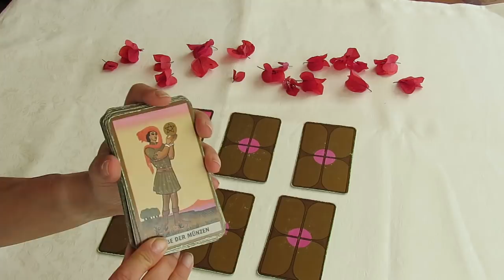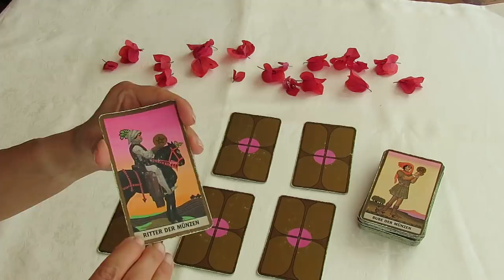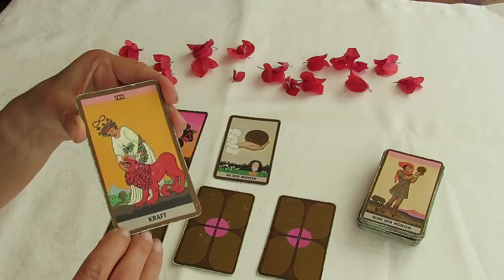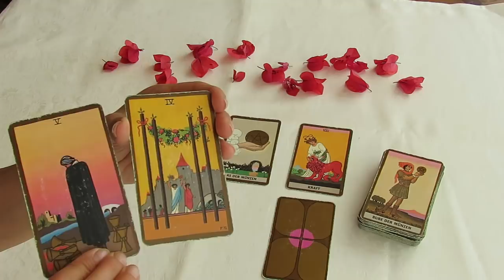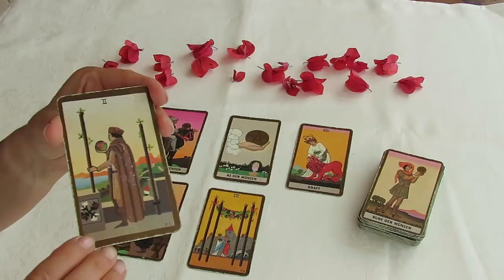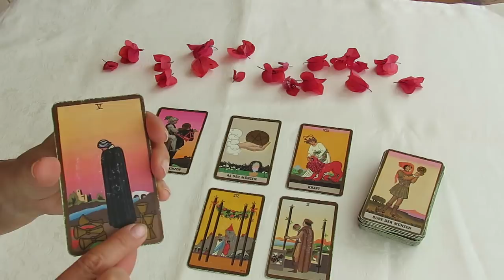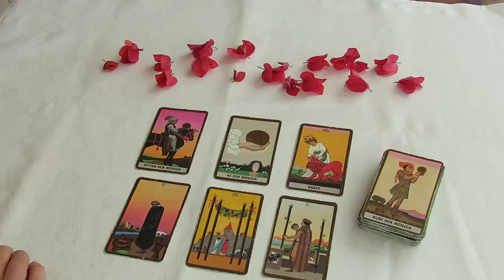Intuitiver Wochenend-Impuls aus dem Tarot 05.-08.11.2020 - Ernte die Früchte des Stier-Vollmondes!